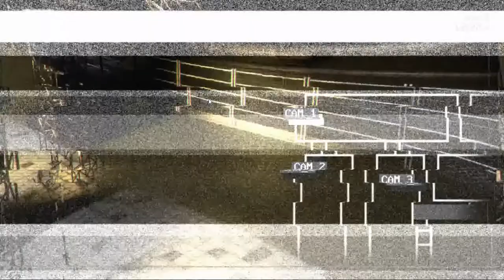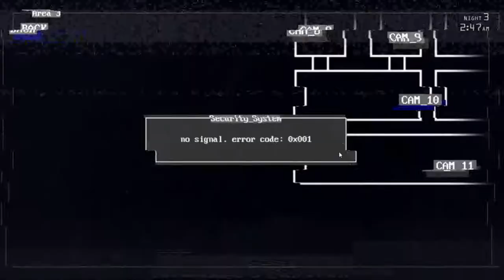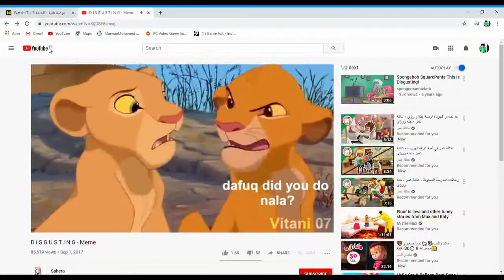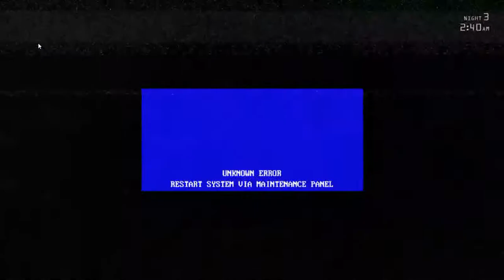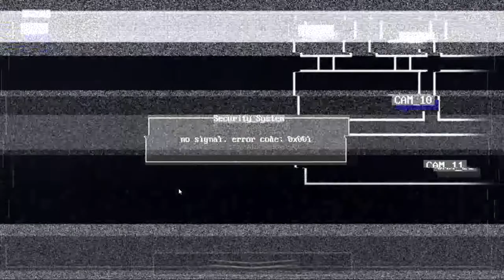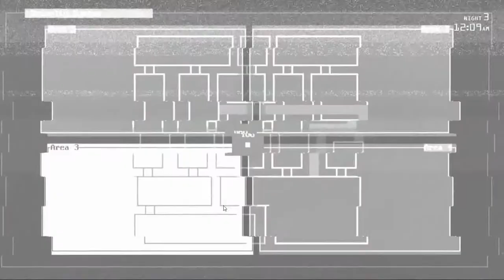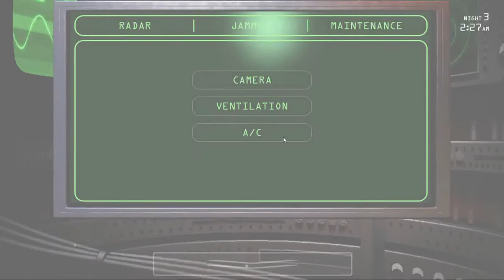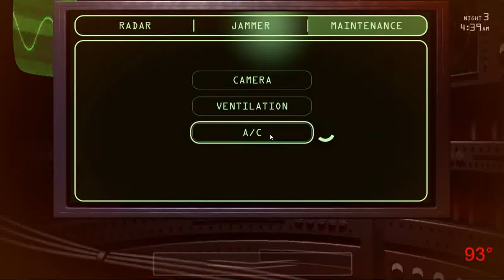THIS GAME IS HELLLLL AND HARD(JOLLY 3: CHAPTER 2)(PART 4)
TODAY i will play jolly 3:chapter 2 one of the hardest fan games hope you like the video and dont forget to subscribe because it helps me a lot and smash the notificatoin bell bye